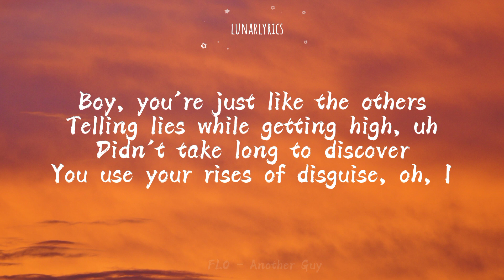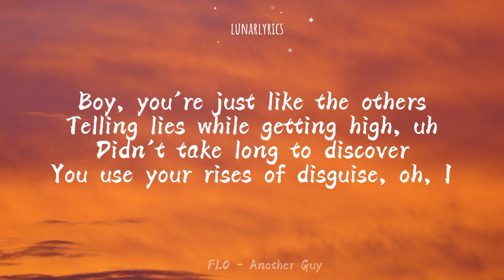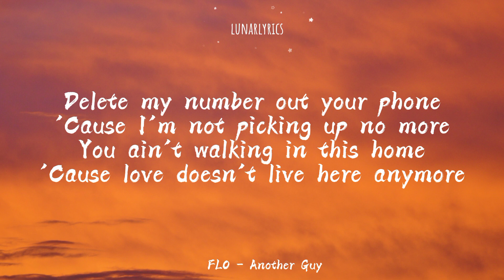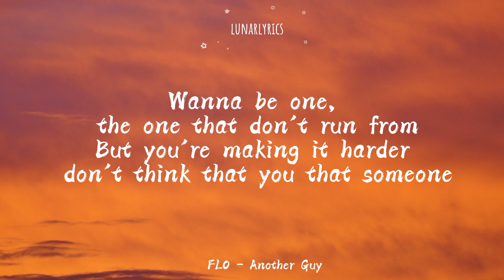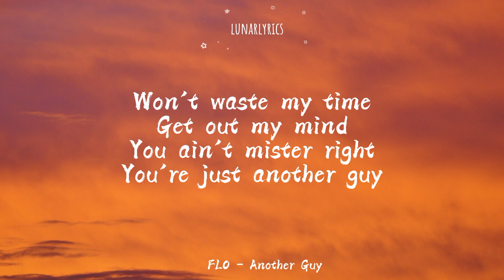FLO - Another Guy (Lyrics) - Acoustic